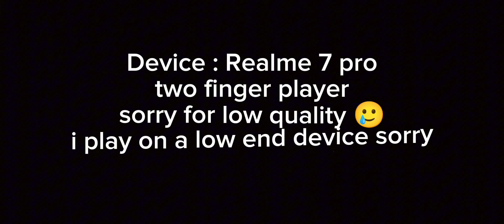Brazilian style 6.9 || Old memories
Brazilian settings 🇧🇷 0.4 || Jumpp

Brazilian settings 🇧🇷 0.3

M10 🗿

M10

impossible 🗿🔥

ump💀💀
m10 kimgggggggggggg🗿🗿🗿

hack god​​ orwot​​
shorts ​​ ​​ turjo444​​ roasted#trending​​ exposed​​ @SKYLORD @ADVANCE GAMING @Xadikul gamer xadikulgamer​​ advance​​
kaziarpa​​ HACKER VS ME👀👀
BADBUNNY#444ARMY​​TURJO​​HACK​​AIAIMBOT​​

1.  Garena Free fire live Brazil live
2.  Graena Free fire live indonesia  live
3.  Garena Free fire live brasil live
4. Free fire india live
5. Garena free fire singapore live

24KGOLDENMOOD#BELIVER​​AIMBOT​​
xxxtentacion#arash​​broken​​angel​​

TNQ KAZI ARPA SIST FOR PLAYING WITH US TNQ VERY MUCH😘
COUNTRY
youtube​ shorts

Main song owner : @garena free fire india